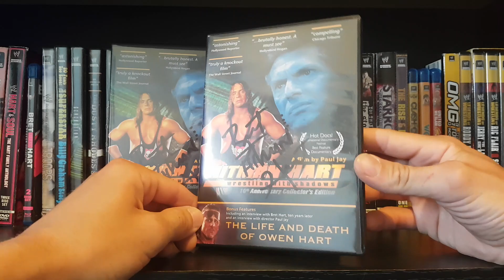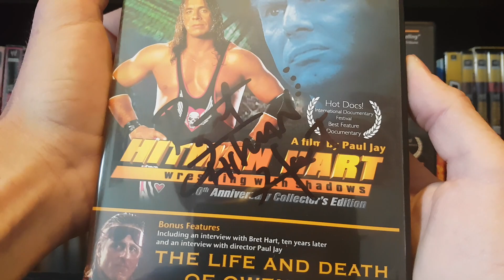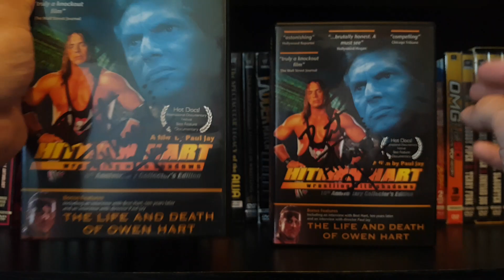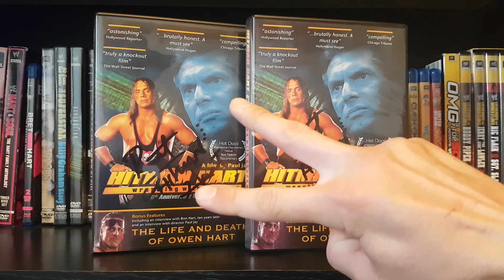UnBoxing RARE Wrestling DVD Autographed + Channel Announcement